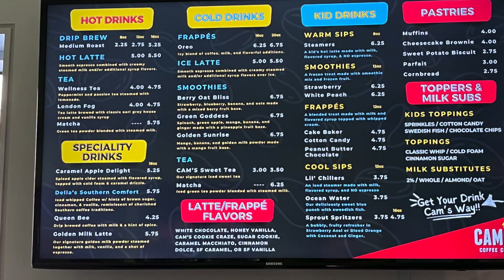Cam's Coffee opens inside Kaleideum